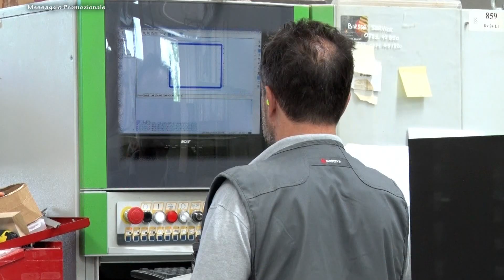Calcio Promozione Marche. Gabicce Gradara vs Moie Vallesina 0-0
Servizio e commento a cura di Daniele Manuelli. Immagini coperte da copyright è vietato l'utilizzo per terzi parti senza chiedere il permesso alla Dm Comunicazione, Immagini utilizzate per la trasmissione Calcio di Rigore in onda su TeleRimini e 7Gold, per tanto appartenenti ai legittimi proprietari.